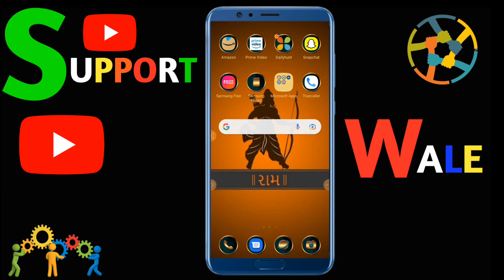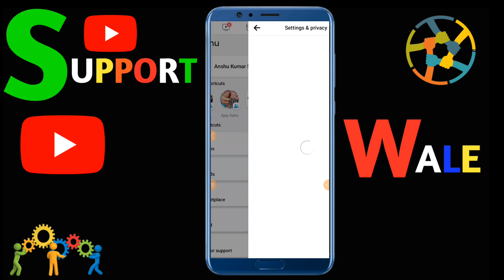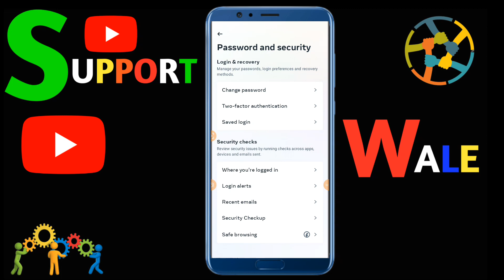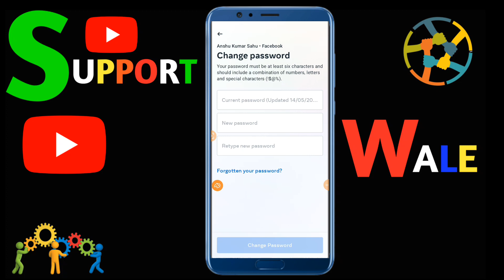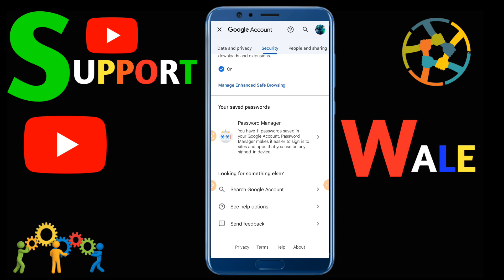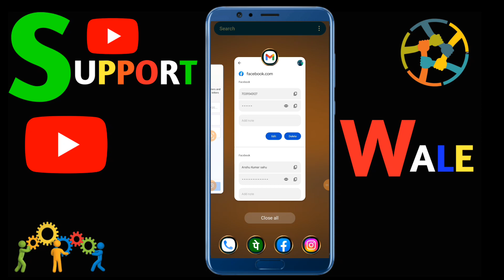facebook ka password kaise pata kare |facebook password kaise pata kare apna | fbpassword change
facebook password kaise pata kare apna | fb
password change

facebook password
facebook ka password bhul chuke hain password kaise
dekhe
facebook password seenfacebook ka password kaise pata kare |
password change